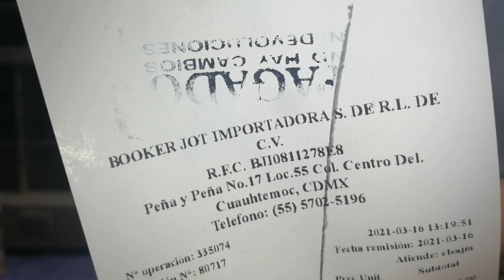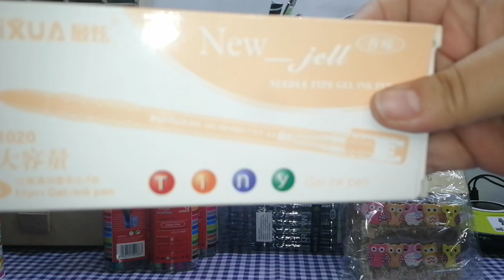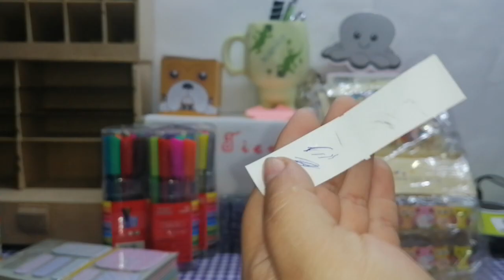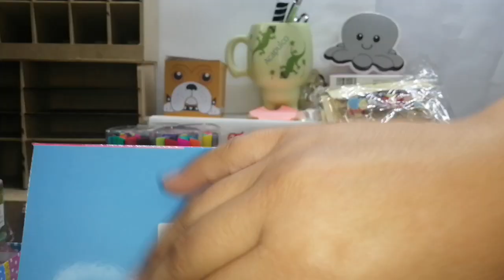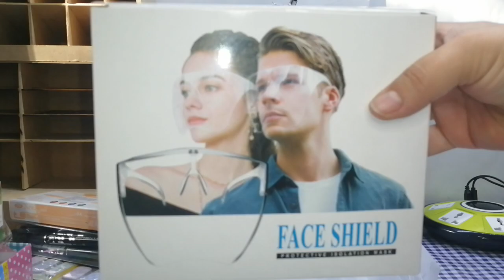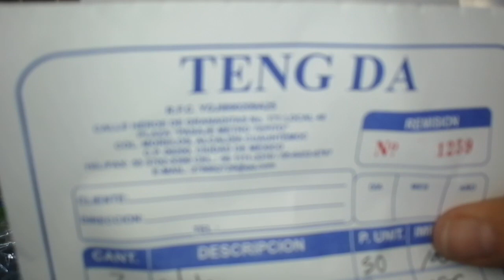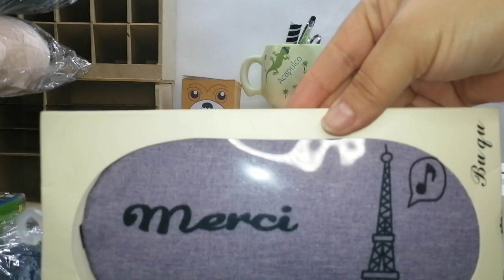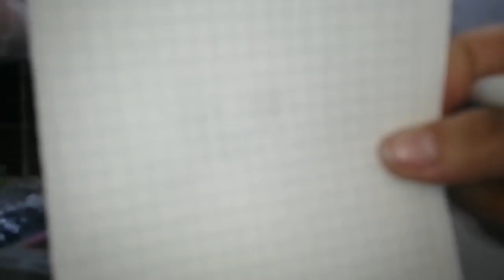Para iniciar negocio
Se hacen compras por comisión mi whattsApp 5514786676

Únicamente pedidos y/o compras de la tienda TENG DA y/o papelería kawaii.